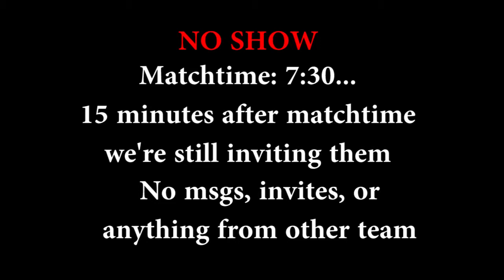GB DISPUTE: WIN VS BS FACTOR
This team NO SHOWED, and now are trying to get a free win.

Evidence shown in youtube clip - repeated invites to other team while no invites or messages sent back to us. They don't even join the game. We even wait an extra 5 minutes just to be nice... still no msgs or invites just a dispute...

Everybody on their team has a 20% dispute.. this must be how they try and get their wins.